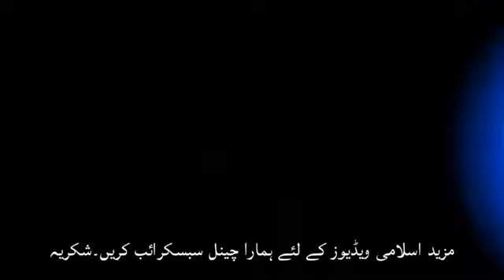Nabi_(SAW)_Kaleji_Kiyon_Nahien_Khate_The_|_Mufti_T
Islamic Byan